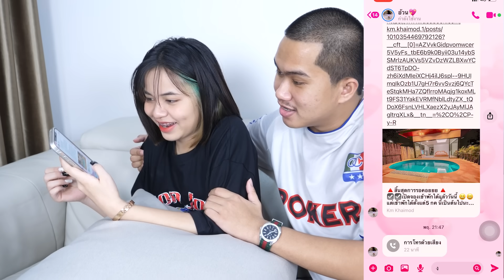แกล้งให้ดิวไปขอนอนห้องเปี๊ยก... เปี๊ยกจะทำยังไง ?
ลิ้งดาวโหลดแฮปปี้คนเลี้ยงหมู